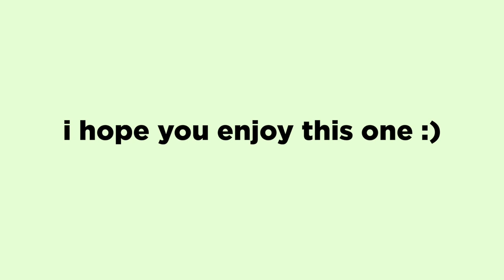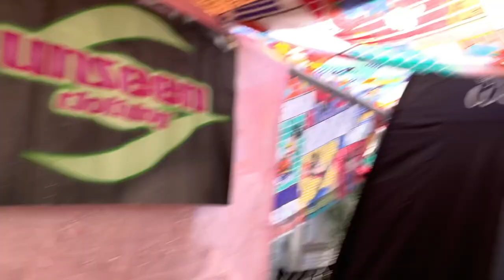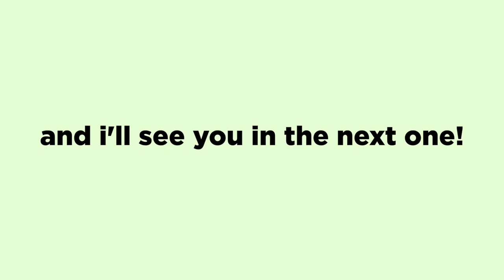what it’s like to be a Vendor at a FLEA MARKET at Silverlake Flea in Los Angeles 🧚🏼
I show you how I prepare for my weekend pop up shops and what it's like to be a vendor at Silverlake Flea. My sister Shop Bummy sells vintage cameras, and we both sell 70's - Y2K vintage clothing in our booth!

I’m a full time depop seller and pop up at flea markets in Southern California!

I am passionate about sustainability and all things vintage! I’m based in Southern California where I primarily do small business and flea market vlogs and advice videos.

BEATS BY AARON RENNELL
check out his soundcloud playlist below!

filmed on iPhone XS Max Pro & edited on Final Cut Pro by: Tori Kobayashi